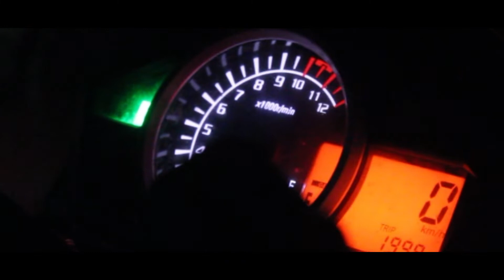A Day With Alan Walker | Alan Walker Alone Remix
."A Day With Pakistani Alan Walker."
Click on the bell icon for updates regarding my videos thank you :)"

Song: Alan Walker - Alone (We Rabbitz Remix) [SR]